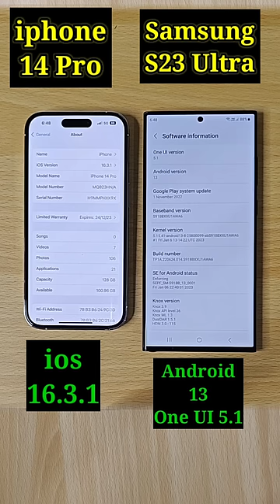iPhone 14 Pro Vs Samsung Galaxy S23 Ultra Speed Test Comparison 😂